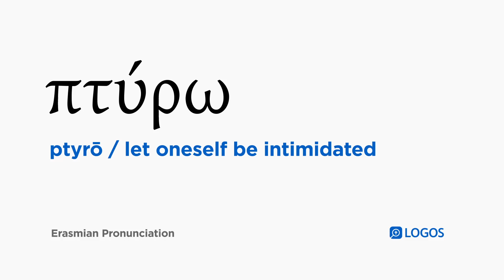How to pronounce Ptyrō in Biblical Greek - (πτύρω / let oneself be intimidated)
πτύρω (ptyrō) means let oneself be intimidated in Biblical Greek.

This video shows how to pronounce πτύρω in the Erasmian pronunciation system.

Example Bible Verses:

Philippians 1:28
and not letting yourselves be intimidated in anything by your opponents, which is a sign of destruction to them, but of your salvation, and this from God,